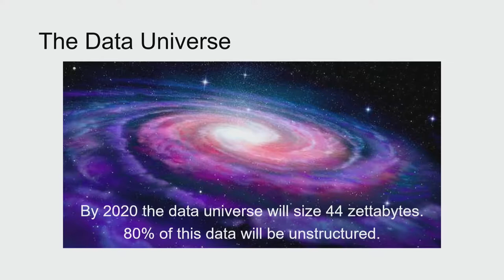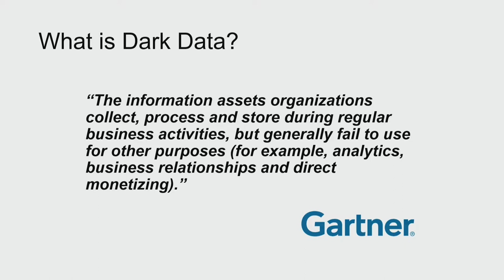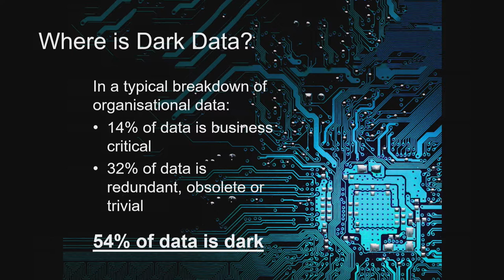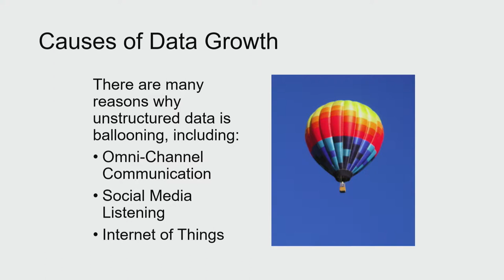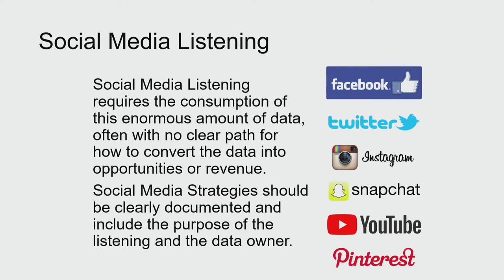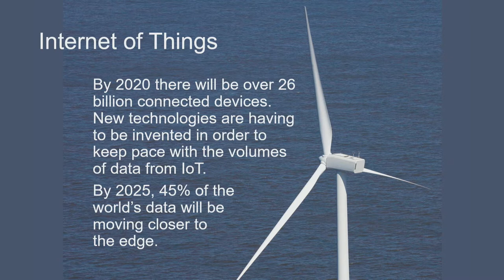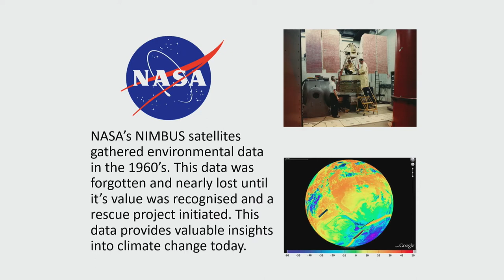Louise O'Brien: Successful Data Management in the era of Dark Data